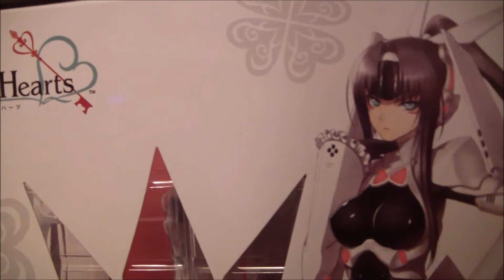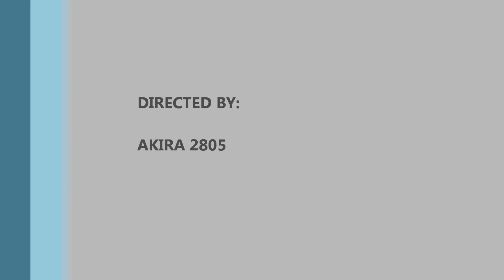Shining Hearts Figure- Phantom Queen Ex-Xecty: Episode 3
My 3rd and final new lady of 2012. Ex-Xecty. The Phantom Queen herself. Enjoy!